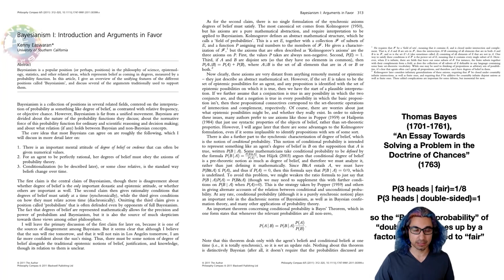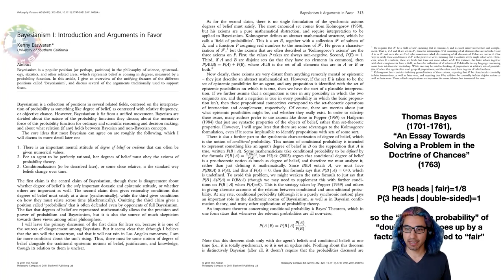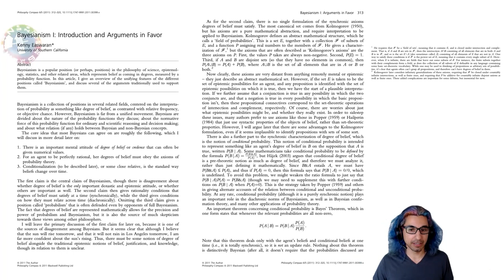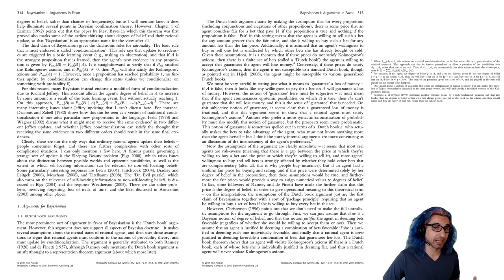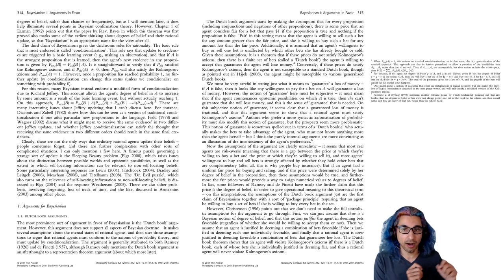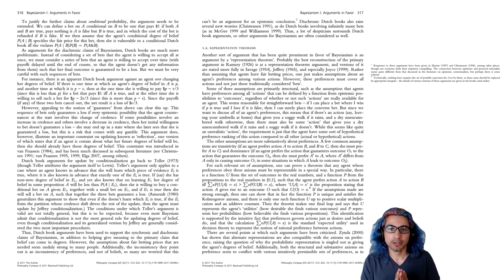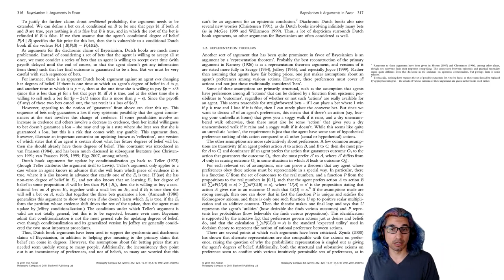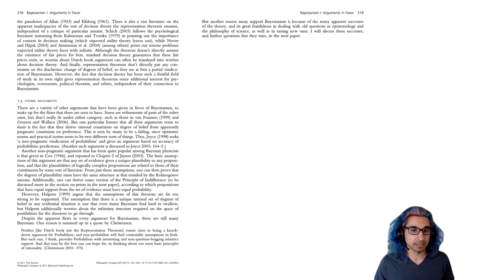Let's Read! Kenny Easwaran, 2011, "Bayesianism I: Introduction and Arguments in Favor"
The full paper, including bibliography, can be found here, at the journal

The Wikipedia article on Bayes's paper is (there is a link to a pdf of the full paper, if you feel like reading a 50 page paper from the 1700s about probability theory). To see how important Bayes is, you might look at the Wikipedia list of things named after Thomas Bayes

For a good exposition of the mathematical and philosophical issues around Kolmogorov's axioms, see this video from PBS Infinite Series

Some example videos discussing more about the axioms of probability (several from longer classes that discuss much more of the mathematics of probability):

A video by Trefor Bazett on conditional probability (part of a longer series on probability and discrete math)

My longer and more technical paper on conditional probability (focusing on issues that arise in case of probability 0)

Gerard Rothfus on the Accuracy based arguments, which I don't discuss in detail in this paper